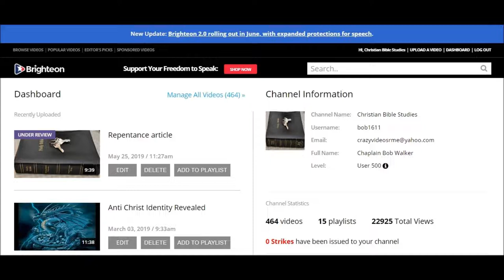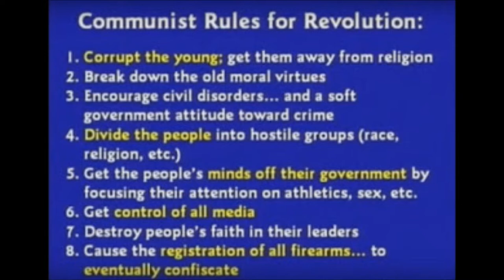brighteon is terrible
My new vids on brighteon are now "UNDER REVIEW"
The Disqus (disgust) commenting system there is the same and almost never allows them to be seen. censorship at its finest.
242 videos removed. even worse than this platform.